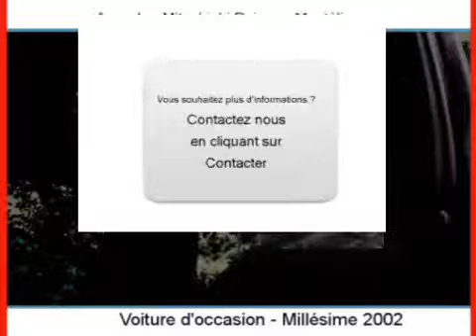Achat Vente une Mitsubishi Pajero Montélimar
A vendre à  Montélimar  Occasion automobile Mitsubishi Pajero de 204000 Km.
automobile occasion Autoenvideo : Achat Vente une Mitsubishi Pajero  Montélimar  Drôme